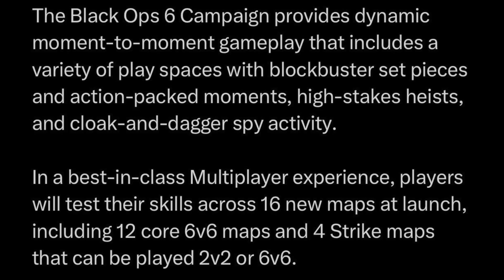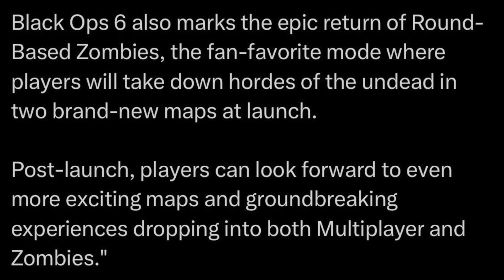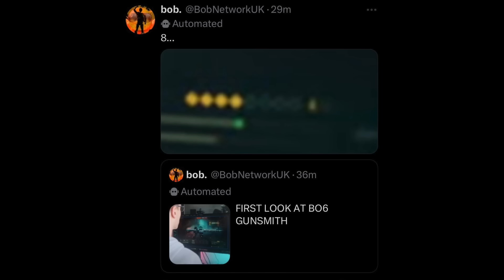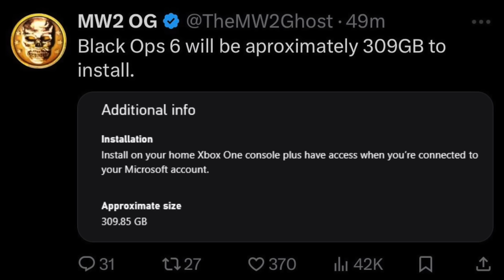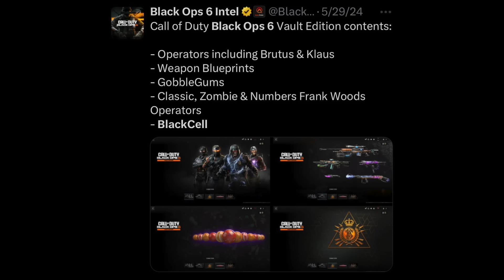Call of Duty's Last Chance. (Black Ops 6)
(Background) Vindu by Kumomi in YouTube Studio

(Outro) My Party by Tobi Lou (pls don't smoke my channel)